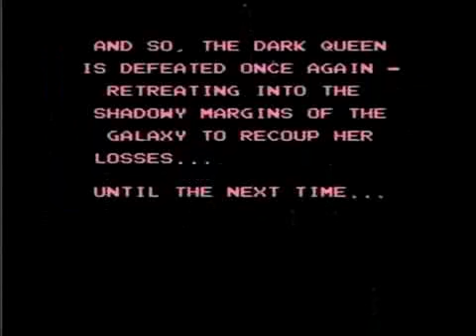Battletoads (NES) 100% Complete Zitz 0 Death Run!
1/23/2014: FINALLY, here it is, a toadally deathless complete run (no warps or shortcuts, with cut scenes) of Battletoads while playing as the second player, Zitz!

I chose to use Zitz for two main reasons:

a) No one had previously posted a deathless run with this toad
b) So that I could technically say that I beat the game on 2P player mode without dying ;)

Anyway, Zitz happens to be particularly glitchy in Level 8, as the screen scrolls upwards much more quickly whenever he jumps, potentially leading to a fatal glitch just before battling the boss, Robo-Manus.

Speaking of that infamous glitch, it can be found following this run (and the post-game toadally rad pause music celebration) in the Battle Blooper Reel that was put together to give you all an idea of what I went through, with all of the deaths/glitches that put a TEMPORARY halt to the ideal run.

Regardless of what happened from game to game, the key was always to NEVER give up & to somehow persist through all of the game's troll-like tendencies. It was only a matter of time before all of the hard work would toadally pay off!

So whenever something seems to be IMPOSSIBLE, remember, it's always up to YOU to make it POSSIBLE!

And now it is time for a breakdown of my history with Battletoads for the NES:

1991-As a kid, reviews of Battletoads found in video gaming magazines, such as Game Player's and Gamepro got me all hyped for this TMNT-like adventure (they actually happen to be TOADALLY different, as I know now hahaha!).

However, since I was only able to get one NES game per year and had already gotten P.O.W. for my ninth birthday, I would just have to wait another year before getting my hands on Battletoads :).

June 24th, 1992-Battletoads came into my life for my tenth birthday, thanks to my parents :). It seemed like such a great game at first, as I found Levels 1 and 2 to be toadally rad, but then came Level 3, yeah, THAT one, the infamous Turbo Tunnel, which proceeded to make me toadally mad! I was WAY too green and inexperienced as a video gamer at that point in time to stand any chance of beating Battletoads without cheating.

June 24th, 1993-Since I had no chance in hell of finishing this game as a child, an episode of Gamepro TV inspired me to want to get the Game Genie, as there were codes to warp directly to the final level of Battletoads, start with infinite lives, as well as being able to Mega-jump over most of the obstacles/enemies, so I just had to toadally get this cheating device for my eleventh birthday!

December 1994-After fraudulently beating Battletoads with the use of the Game Genie and being satisfied with seeing the ending, the game was basically picking up dust, so I decided to give it to my friend Costanzo for his birthday, since he had recently gotten an NES around that point in time. I never once heard him mentioning the game afterwards, so it's pretty obvious what happened there hahaha :).

1998-With Battletoads already out of my life for several years now, I instead had to do battle with real-life acne, which clearly sucked @$$, but hey, that's just a part of growing up, for most people anyway!

Early 2004-As the amount of rashes, pimples & zits reduced across my body, fate had a funny way of throwing Battletoads back into my life, thanks to my friend Mark Eric Camp, who sent it to me as a gift. Thanks, dude!

Being a much wiser & more experienced video gamer who, for whatever reason, now loved to take on ridiculous challenges, I actually believed that I was READY to beat Battletoads legitimately from start to finish!

The computer technology had improved to the point that I could play each level on an emulator & practice each one with the use of save states, saving a TON of time in the process!

After about two weeks of consistent practice, I gained a good sense of what to expect from Battletoads & was therefore confident enough to apply my new found knowledge & beat the game on the NES itself.

Before I knew it, Battletoads was beaten, but I wasn't completely satisfied with just finishing the game & wanted to do more, but little did I know just how much MORE!

Nearly ten years went by before I decided to play Battletoads again, while working on a special cut scene compilation in September of 2013 & the rest is now history!

Special thanks goes out to TheMexicanRunner for inspiring me with his Battletoads brilliance at Awesome Games Done Quick 2014, as well as jc583 for his continued dominance in the same game. Both of these guys are TOADALLY better than me at Battletoads, trust me hahaha!

I dedicate this run to my mega awesome friend, Lisa, hope that you had a Mega Happy Birthday!

Played by Daniel "DTysonator" Teixeira on an original NES console while using a regular controller and absolutely no cheating, dudes and dudettes, YEAH!